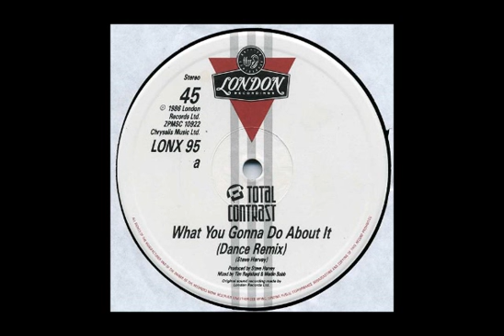TOTAL CONTRAST - What You Gonna Do About It (Dance Remix) [HQ]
Total Contrast - What You Gonna Do About It (Dance Remix)

Label: London Records (LONX 95)
Format: Vinyl, 12", 45 RPM
Released: 1986 [UK]
Producer, Written by Steve Harvey
Remix by Merlin Bobb, Timmy Regisford
Photography: Simon Fowler
Design: Stylorouge